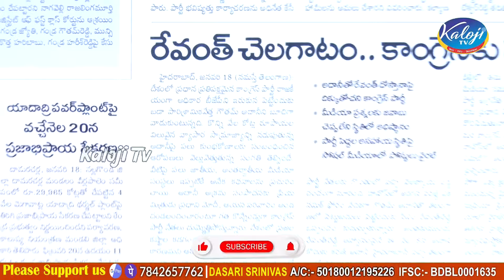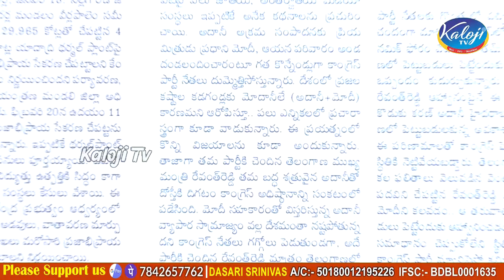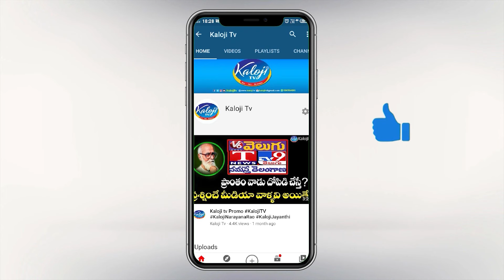అదానీ తో రేవంత్ దోస్తీ ..! ఇరకాటంలో కాంగ్రెస్ అధిష్టానం! | CM Revanth Reddy Met Adani | Kaloji TV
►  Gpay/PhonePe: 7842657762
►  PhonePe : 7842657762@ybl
►  Gpay : kalojitv@okicici